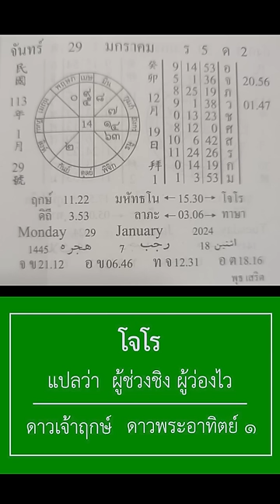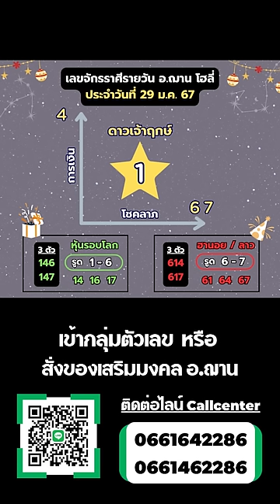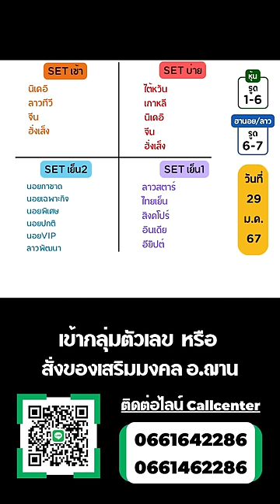เลขนำโชคจักรราศีรายวัน ทีเด็ดการเงิน โชคลาภ 29 ม.ค. 67 | อ.ฌาน โฮลี่